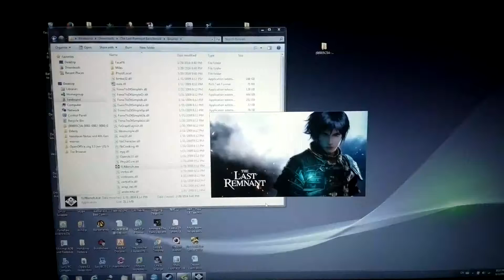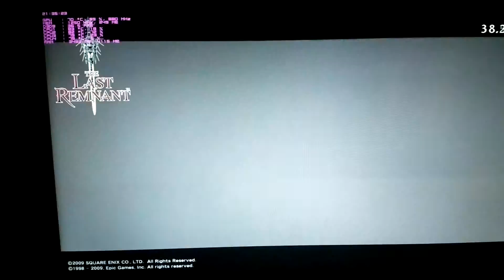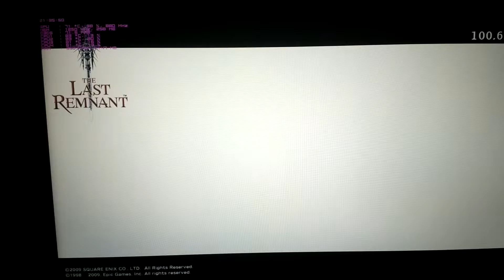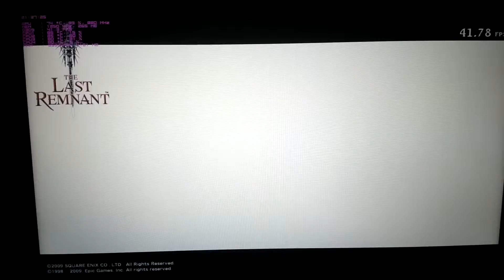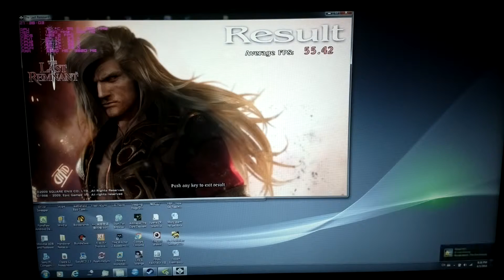The Last Remnant Benchmark 1080P on HP Workstation 8570w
Specification:

Intel Core i7-3720QM @ 2.66 Ghz with turbo boost up to 3.66Ghz
Nvidia Quadro K2000M DDR-3 V-RAM 2GB
Transcend RAM Dual Channel DDR-3 8GB 1333MHZ
15"6 Resolution support up to Full HD 1920*1080P + Numpad Key
SSD Corsair 256 GB with read speed up to 8 GB/s
HDD Samsung 2 TB 5400 RPM with memory cache 16 MB
Smart Card Reader + Sim Card Slot + support up to 3 external LCD monitor + Dual Slot Battery

Status:

Core Clock/Memory Clock GPU overclocked based from 745/900 up to 880/1250 (Performance increase by 33% - 40% in overall)
In-Place Migration Sony Vaio WIndows 7 Home Premium 64-bit
Triple boot: Windows XP Embedded, Windows 7, and windows 10 professional

FPS Overall: 60

Resolution: 1080P

Overall Performance:

CPU Equal to i7-2600K Desktop + GTX 550ti/ATi HD 5770 Desktop

Video Recorded by using Nokia 808 Pureview 41MP